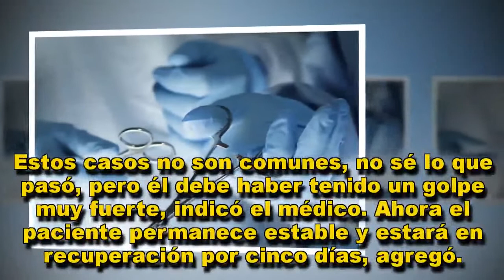Operan con éxito a peruano que sufrió fractura de pene